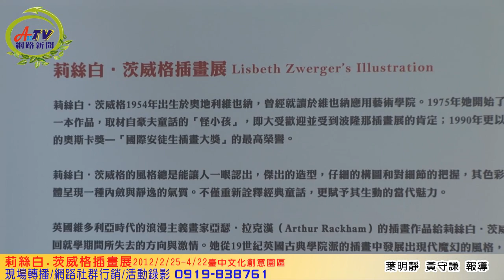奇幻旅程-莉絲白.茨威格插畫個展Lisbeth Zwerger's Illustration Exhibition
時間;2012/2/25-2012/4/22( 週一至週日)10:00-18:00
地點：台中文化創意產業園區 雅堂館A、B棟
奧地利知名繪本插畫家莉絲白．茨威格 (Lisbeth Zwerger)原作首次來台大展，由行政院文化建設委員會文化資產總管理處籌備處與蔚龍藝術有限公司主辦，奧地利台北辦事處贊助的「奇幻旅程－莉絲白．茨威格插畫展」，歡迎大朋友們帶著小朋友，一起來參觀這個可以讓自己的感官隨著作者奔馳的優質特展。
莉絲白．茨威格被譽為最年輕的國際繪本插畫大獎常勝軍，自23歲起，在26年內，總計獲得提名及贏得38次國際性繪本插畫大獎，包括全球兒童文學界的最高榮耀，素有「小諾貝爾獎」之稱的IBBY安徒生獎、布拉提斯拉瓦插畫雙年展（The Biennial of Illustration Bratislava, BIB)獎、波隆納獎、美國紐約時報獎及德國、日本等國際性繪本插畫獎榮耀。
本次展覽精選莉絲白．茨威格1975至2009年之間的創作作品，有弗蘭克鮑姆的《綠野仙蹤》、豪夫童話的《大鼻子》、卡羅爾路易斯的《愛麗絲漫遊奇境》、安徒生的《夜鶯》、《拇指姑娘》、歐亨利的《麥琪的禮物》等各式插畫原作，意境幽美、神秘奇幻，共計112幅，珍貴難得。展覽自2月25日至4月22日止，期間並規劃每周六的「午後童話時間」、「童話夢想家-小朋友說故事比賽」、「歡慶兒童節-童話探險周」等系列活動，請把握難得機會，踴躍參加，跟著莉絲白．茨威格的插畫，走進藝術家所創造的奇幻旅程。